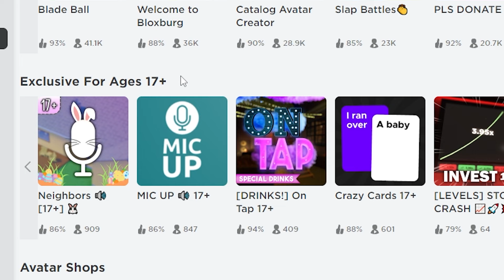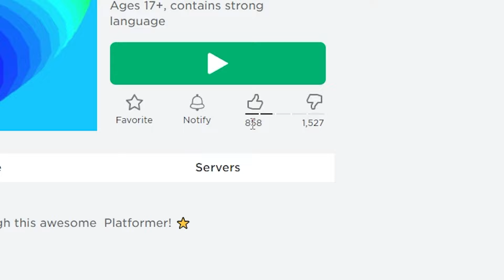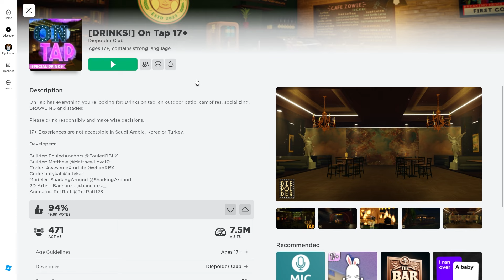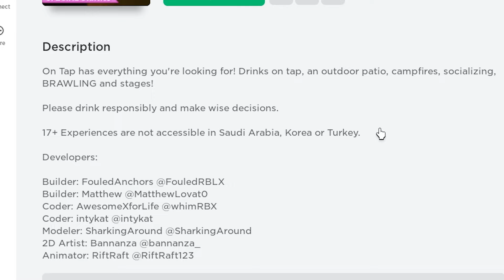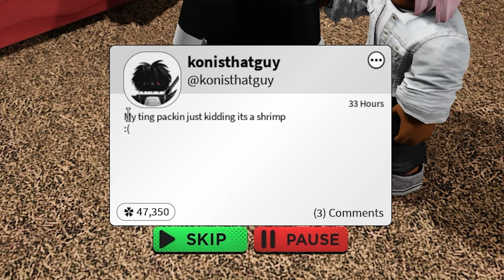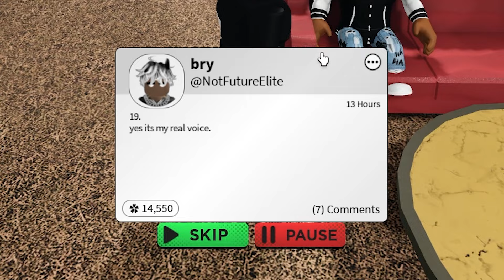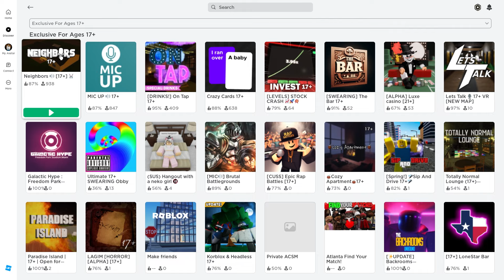Roblox 17+ Voice Chat Is Interesting...